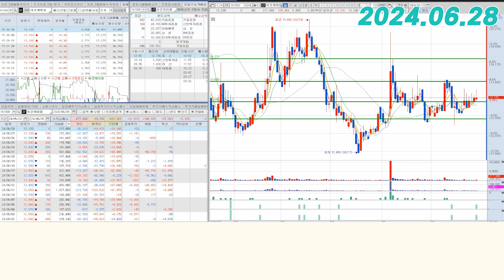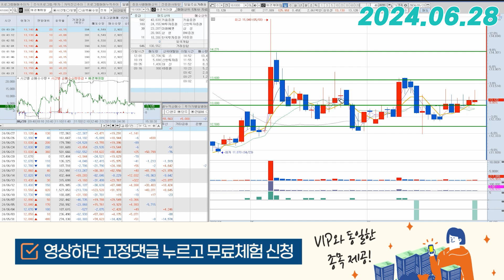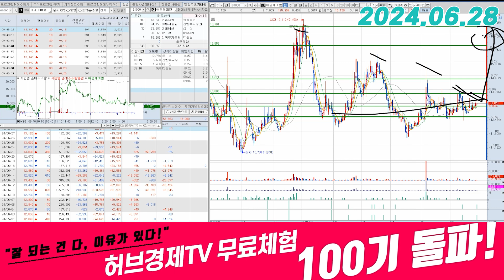애경케미칼(161000) - 차트가 유지된다 라는 점